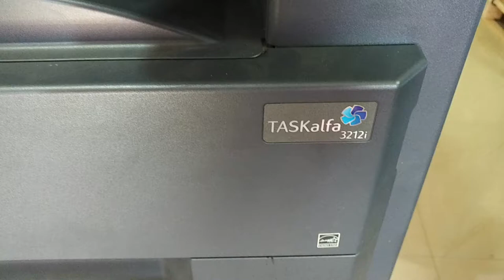How to change drum kyocera 3212/4012/3011i/4011i/3510/3010 easy method